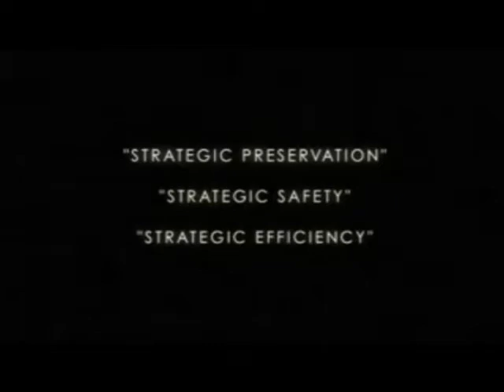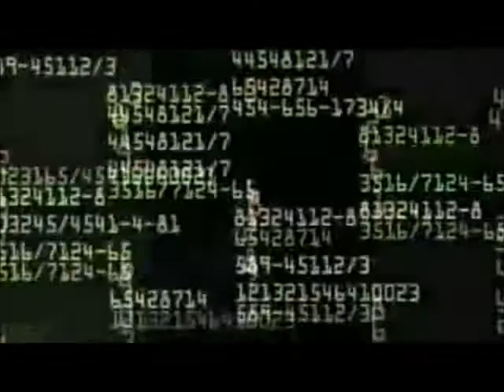moving forward: project earth